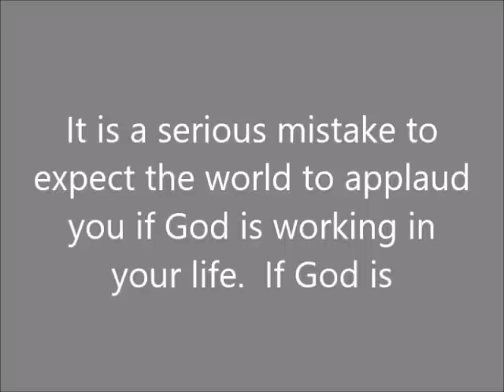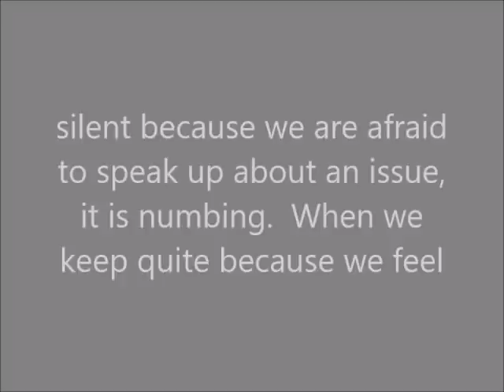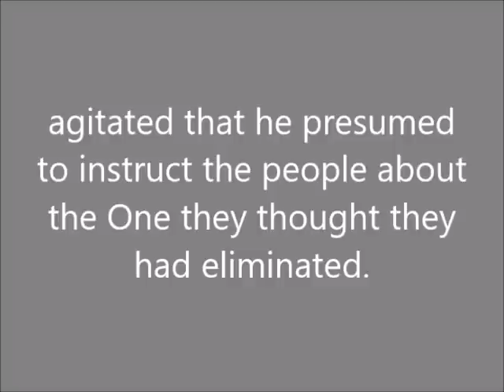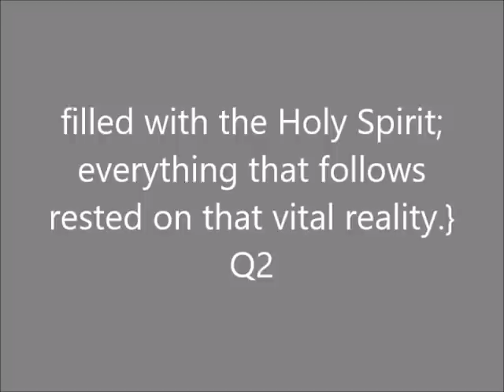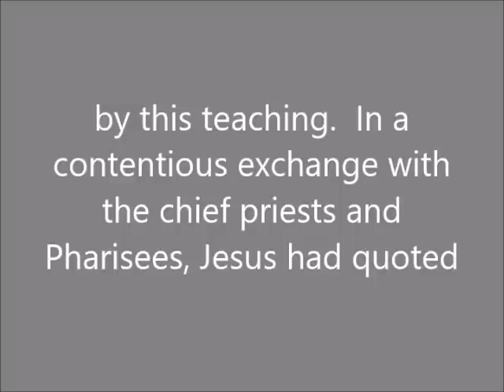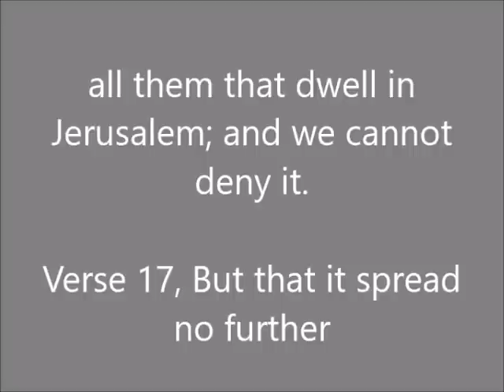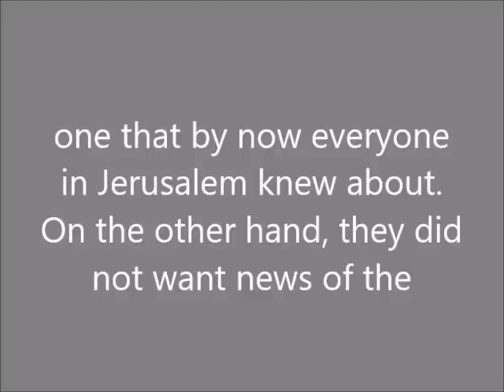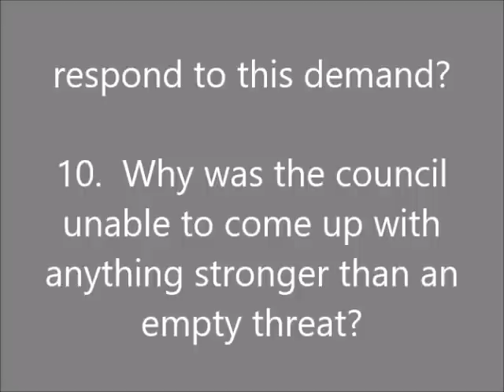Sunday School Lesson (August 22, 2021) Peter and John Preach with Boldness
Haven of Rest M. B. Church Presents,
Union Gospel Press' Sunday School Lesson,
Entitled:  Peter and John Preach with Boldness,
Lesson Text:  Acts 4:6-21,